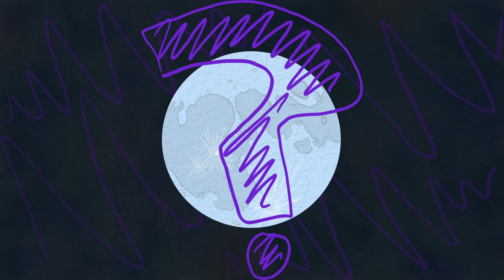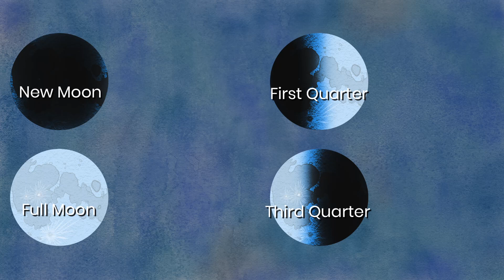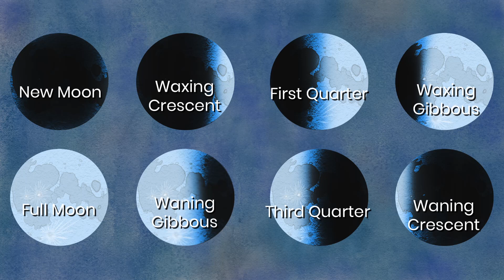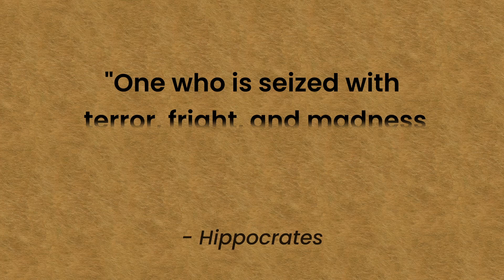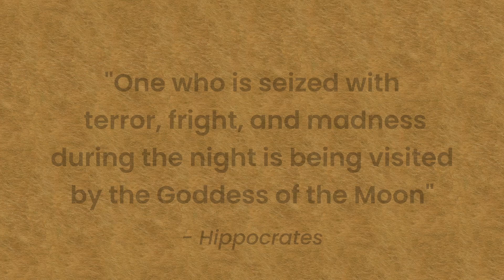The Mysterious Pull of the Moon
Moonlight has been bathing Earth for millions of years, and it may have a darker history than you realize. How does lunar mythology tie into human fertility? When it comes to our mood, does luna equal lunacy? And could the full moon really encourage insomnia and affect our sleep?

▬ Episode 6 ▬

Chapters:
00:00 Intro
01:05 Origin of the Moon
02:14 Lunar Mythology
03:20 Lunar Impact on Sleep
05:24 Lunar Impact on Fertility
06:22 Lunar Impact on Animals
07:34 Lunar Impact on Mood
09:03 Outro
Sources:
Connect:
- Kainbeats – Midnight Journey
- xander. x No Spirit - Letting Go

Stay cozious :]